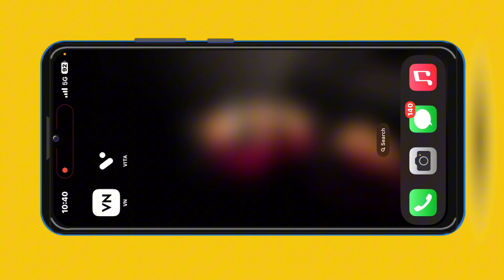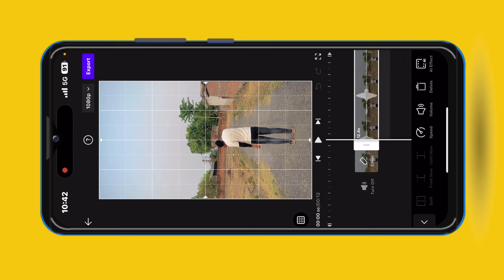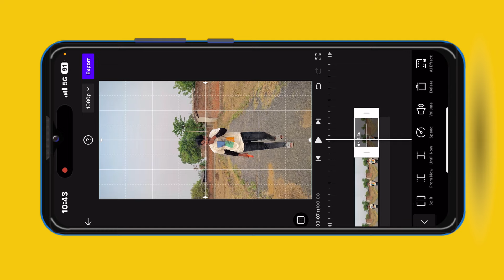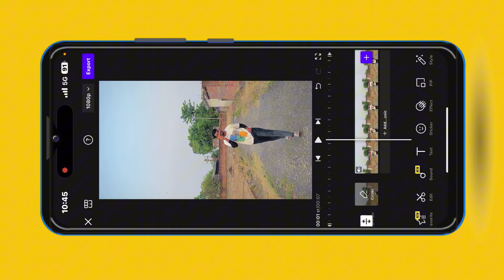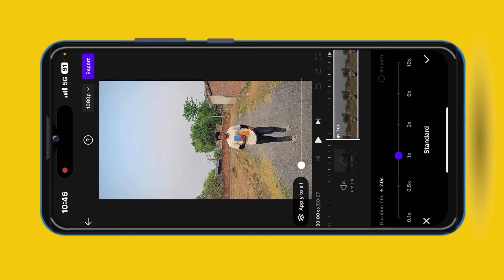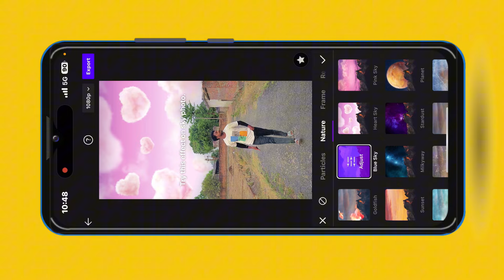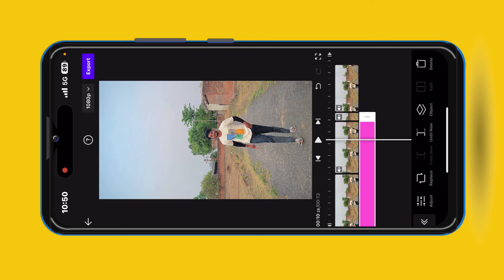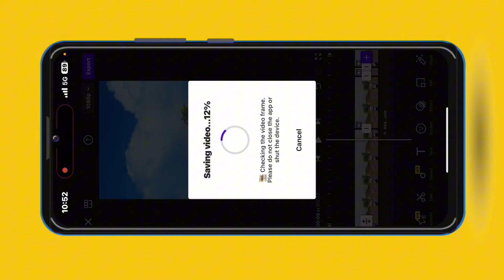Vita App Video Editing | Trending Video Editing In Vita App | Slow Motion Video Editing In Vita App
Your Queries ✅

slow motion video editing in vn app
vita video editor slow motion
vita app slow motion video editing